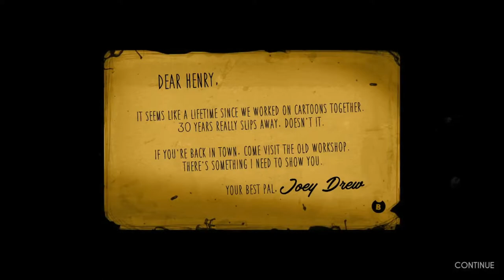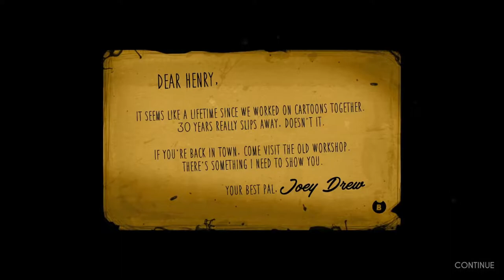INTO THE OLD WORKSHOP | Bendy and the Ink Machine - Part 1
This Frighty Night I embark on my journey through Bendy and the Ink Machine. After watching a number of playthroughs from GTLive to SuperHorrorBro, it is finally time I experience it for myself. While it's not a blind playthrough, fortunately I have a bad memory. Apparently.

0:00 - Intro and Start
1:24 - Chapter One : "Moving Pictures"
4:45 - Powering the Lift
7:08 - The Ink Machine and the Old Workshop
12:07 - The Ritual
17:54 - The Ink
19:36 - The Demon
20:24 - Outro